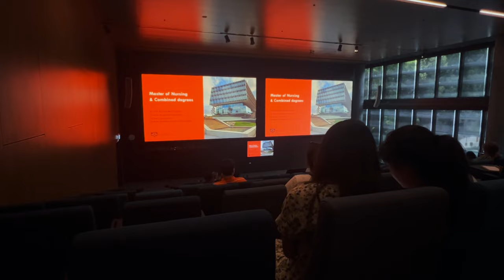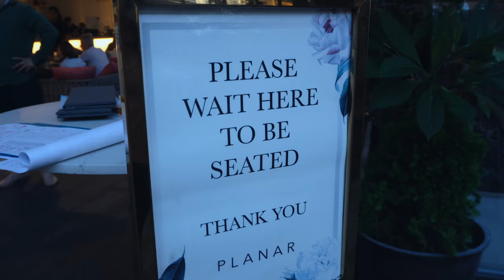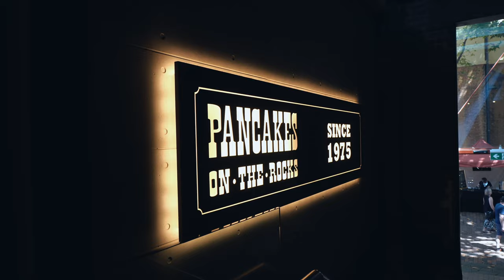IM GOING BACK TO UNI | first week in sydney 🇦🇺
guess who’s moving to sydney!